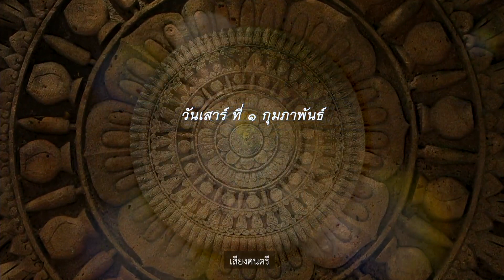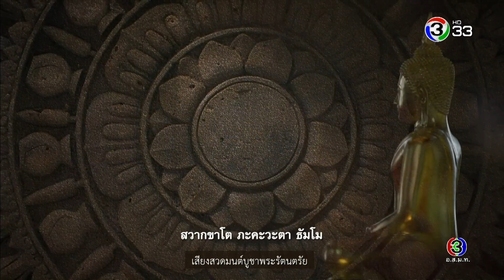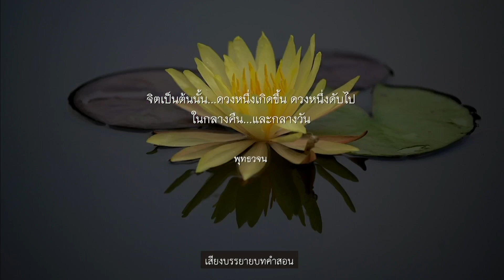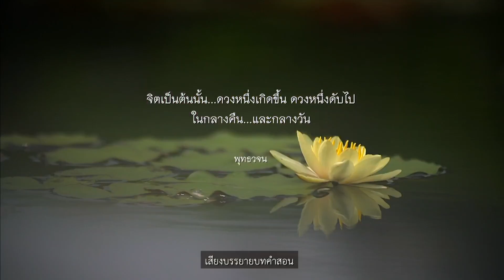ตะวันส่องธรรม TawanSongTham | 02-02-63 | Ch3Thailand